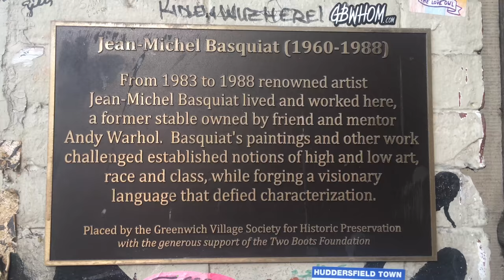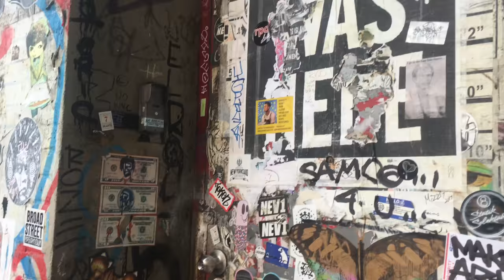Jean-Michel Basquiat Apartment New York City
Random Places in New York City .
Jean-Michel Basquiat Apartment.
Born December 22, 1960 Brooklyn New York City.
He died of a heroin overdose at his art studio at age 27. August 12, 1988.
Jean-Michel Basquiat Commemorative Plaque, at 57 Great Jones St, New York. Anyone can visit the place.